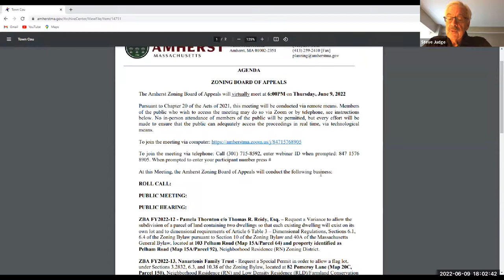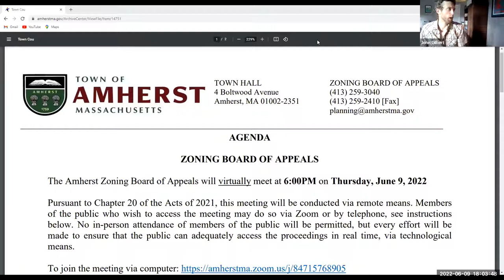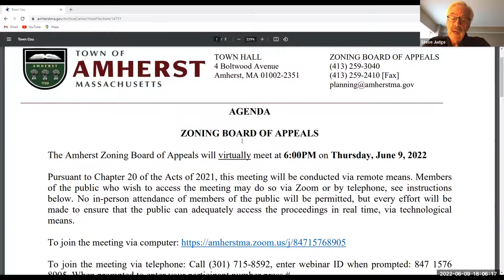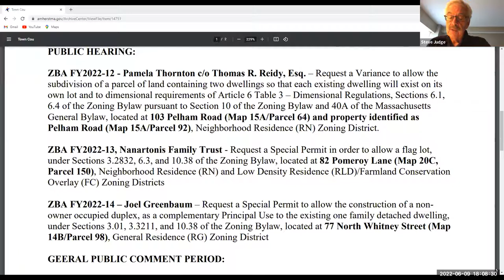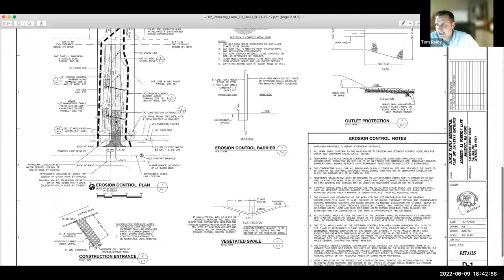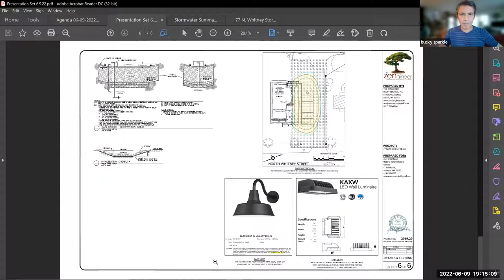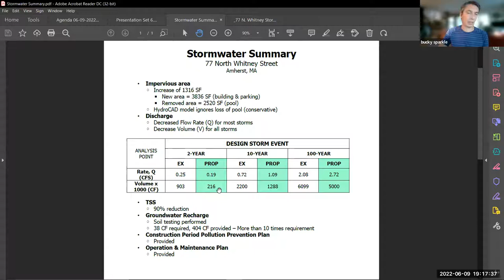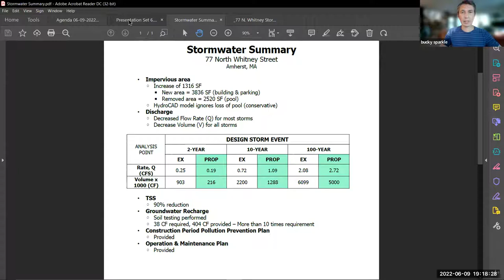Zoning Board of Appeals June 9, 2022